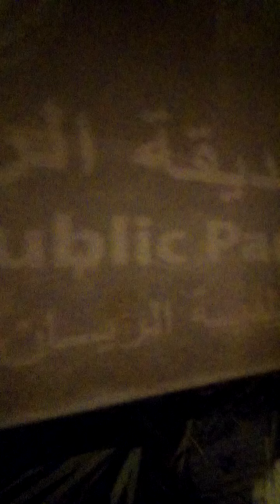walking muna wid ka budoy